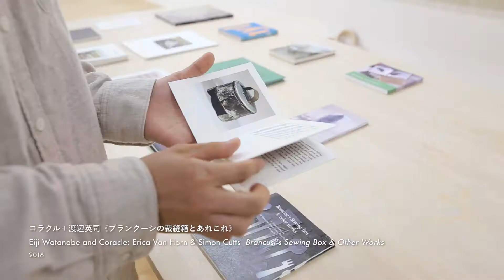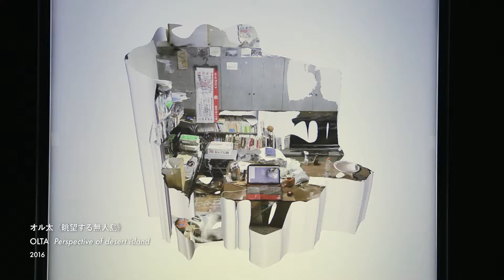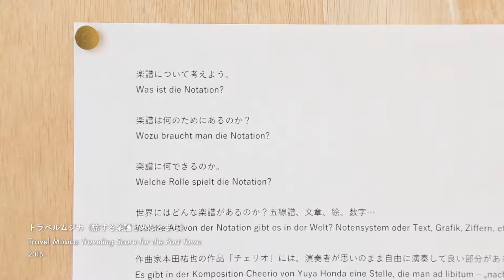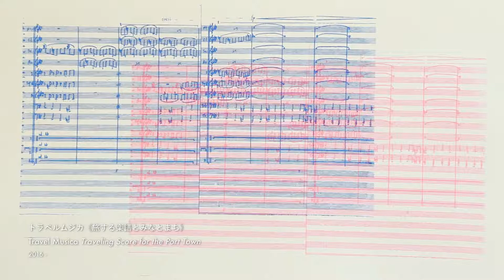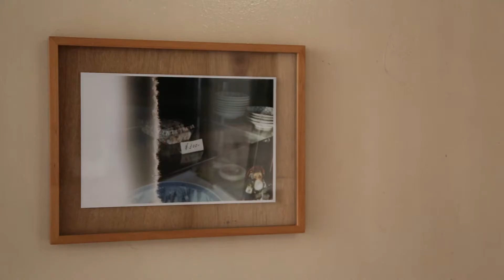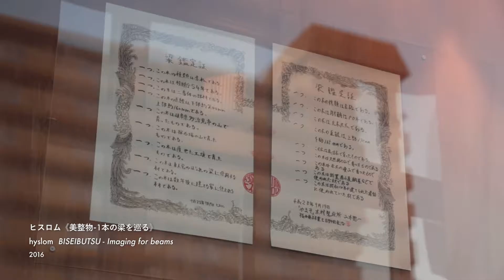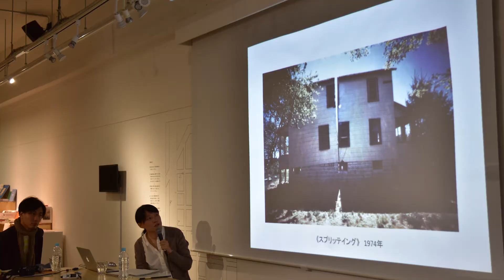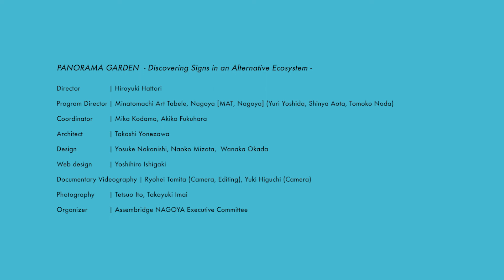アッセンブリッジ・ナゴヤ2016 アート｜ドキュメントムービー／Assembridge NAGOYA 2016 ART｜Document Movie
《アッセンブリッジ・ナゴヤ2016 アート｜ドキュメントムービー》

撮影・編集｜冨田了平
撮影｜樋口勇輝

Assembridge NAGOYA 2016 ART｜Document Movie

Camera, Editing｜Ryohei Tomita
Camera｜Yuki Higuchi

アッセンブリッジ・ナゴヤ2016
ART
現代美術展『パノラマ庭園 －動的生態系にしるす－』
会期｜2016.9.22（木・祝）–10.23（日）
会場｜名古屋港〜築地口エリア一帯

碓井ゆい、臼井良平、L PACK.、遠藤俊治、オル太、城戸 保、クリス・チョン・チャン・フイ、コラクル+渡辺英司、ゴードン・マッタ＝クラーク、下道基行、鈴木悠哉、玉山拓郎、徳重道朗、トラベルムジカ、中尾美園、ヒスロム、山本聖子

地域美学スタディ
平野千枝子、土屋誠一

トーク
寺内曜子

UCOイベント
ミヤギフトシ、NAKAYOSI、おんたま、フクナガコウジ、LOVE ME AND MISO SOUP.

アートホテルプロジェクト、空き家再生スクール、みなとまちガーデンプロジェクト

主催
アッセンブリッジ・ナゴヤ実行委員会
構成団体｜名古屋市（観光文化交流局文化振興室）、港まちづくり協議会、名古屋港管理組合、（公財）名古屋フィルハーモニー交響楽団、（公財）名古屋市文化振興事業団

助成
平成28年度文化庁文化芸術による地域活性化・国際発信推進事業

企画体制
アート｜
ディレクター：服部浩之
プログラムディレクター：Minatomachi Art Table, Nagoya [MAT, Nagoya]（吉田有里、青田真也、野田智子）
コーディネーター：児玉美香、福原明子

アーキテクト｜米澤 隆
デザイン｜中西要介、溝田尚子、岡田和奈佳
ウェブデザイン｜石垣嘉洋
展示記録写真｜怡土鉄夫、今井正由己、アッセンブリッジ・ナゴヤ実行委員会事務局

Assembridge NAGOYA 2016
ART
EXHIBITION “PANORAMA GARDEN – Discovering Signs in an Alternative Ecosystem –”
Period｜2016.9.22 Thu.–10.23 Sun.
Venues｜Around the Nagoya Subway NAGOYAKO (Port of Nagoya) Station to TSUKIJIGUCHI Station area

Artist
Yui Usui, Ryohei Usui, L PACK., Toshiharu Endo, OLTA, Tamotsu Kido, Chris Chong Chan Fui, Coracle, Gordon Matta-Clark, Motoyuki Shitamichi, Yuya Suzuki, Takuro Tamayama, Michiro Tokushige, Travel Musica, Mien Nakao, hyslom, Seiko Yamamoto, Eiji Watanabe

Regional Aesthetics Studies
Chieko Hirano, Seiichi Tsuchiya

Talk
Yoko Terauchi

UCO Event
Futoshi Miyagi, NAKAYOSI, Ontama, Kohji Fukunaga, LOVE ME AND MISO SOUP.

Project
Art Hotel Project, Vacant - houses Renovation school, Minatomachi Garden Project

Organizer
Assembridge NAGOYA Executive Committee
Constituent Organizations｜
City of Nagoya (Bureau of Tourism, Culture & Exchange) / Joint Committee of Port Town / Nagoya Port Authority / Nagoya Philharmonic Orchestra / Nagoya City Cultural Promotion Agency

Subsidy
Supported by the Agency for Cultural Affairs Government of Japan in the fiscal 2016

Direction System
Art｜
Director : Hiroyuki Hattori,
Minatomachi Art Table, Nagoya [MAT, Nagoya] (Yuri Yoshida, Shinya Aota, Tomoko Noda)
Coordinator : Mika Kodama, Akiko Fukuhara

Architect｜Takashi Yonezawa
Design｜ Yosuke Nakanishi, Naoko Mizota, Wanaka Okada
Web Design｜Yoshihiro Ishigaki
  Photography｜Tetsuo Ito, Takayuki Imai, Assembridge NAGOYA Exective Committee Secretariat